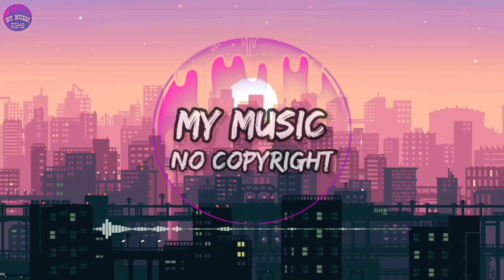DEAF KEV - Invincible (No Copyright Song) Audio Library | Free Music Background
🎵 Track Info :

Title : Invincible by DEAF KEV